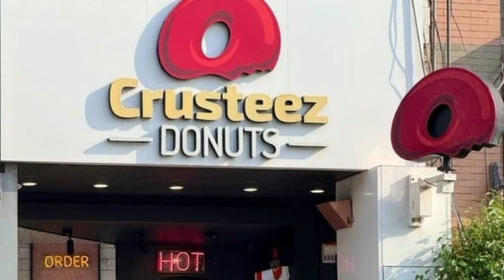Chief Justice Qazi Faez Isa Crusteez Donuts Bakery Incident | By Muhammad Akram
Qazi Faez Isa Bakery Incident
The Chief Justice of the Supreme Court of Pakistan justice Qazi Faez Isa visited Crusteez Donuts Bakery in Islamabad and than what happened there.